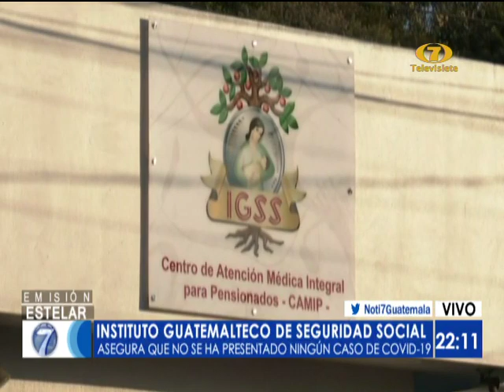IGSS señala que no tiene casos positivos de COVID-19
Tomaron medidas de prevención para el personal vulnerable a contraer el coronavirus

El Instituto Guatemalteco de Seguridad Social, aseguró que no cuentan con casos confirmados de COVID-19. Además de resalta que activaron los protocolos para proteger al personal del recinto del contagio.